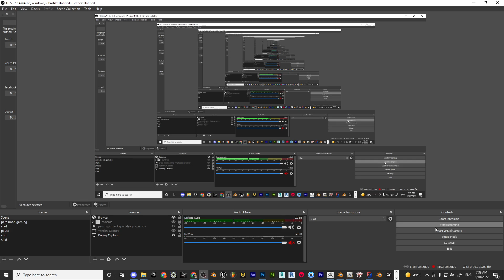kidgirl 45 GTA V PED / MOD